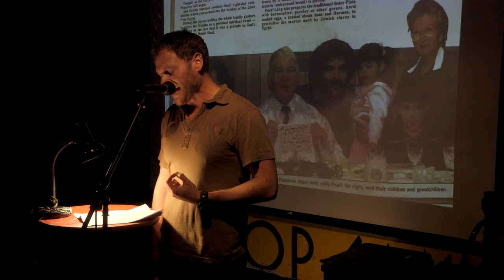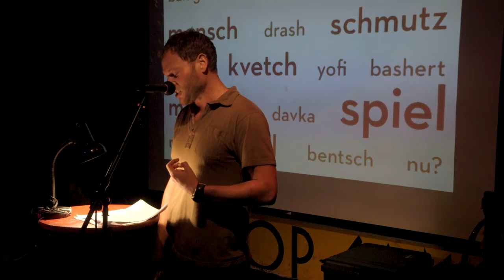"Coming Out of the Meat Locker" Leon Dekelbaum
Jan 30, 2014 VAMP Showcase presented at The Whistle Stop in San Diego, California.

for more information on submissions and show times.